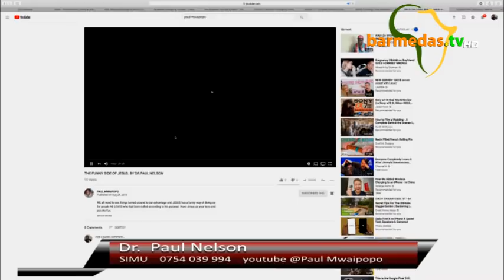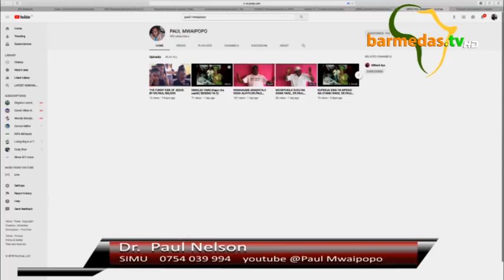AKILI YA MWANAMKE INAVYOMSUKUMA KUSALITI. BY DR ..NELSON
Usijidanganye mwanamke kweli ni kiumbe dhaifu kama BIBILIA inavyotangaza katika waraka wa kwanza wa MTUME Petro 3:6-7. USIPOJUA UDHAIFU WAKE ukoje utamlaumu saaana na kumsogezea mwanaume mwenzio utamu wewe ukabakia unapiga miyayu wakati mkeo akisema, sijisikiii kabisa kuguswa na wewe.UKISIKIA MWANAMKE ANASEMA SINA hamu tambua amegawa utamu kwa mwingine. Kama hujajisajili jisajili haraka video mpya kabisa iko njiani yenye jina la VISINGIZIO WANAVYOTUMIA WASALITI.